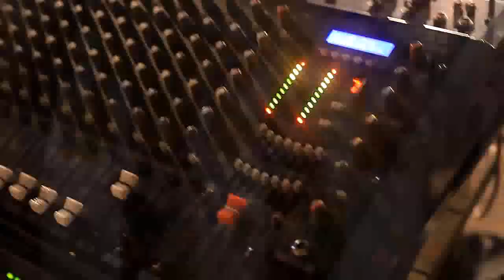ISTIQAMA WAWATISHIO MBELE YA QADIRIA